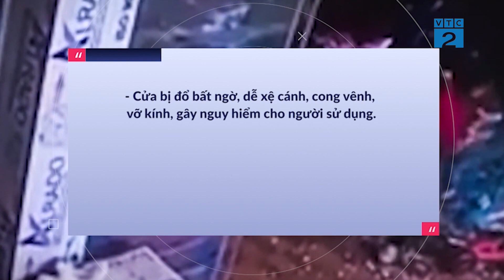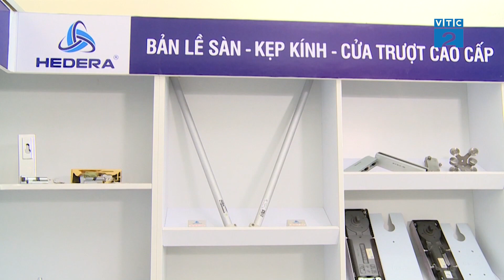[Góc nhìn Người tiêu dùng] Phụ kiện cửa kính Hedera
Phụ kiện cửa nói chung và phụ kiện cửa kính nói riêng đóng vai trò vô cùng quan trọng trong việc tạo nên một chiếc cửa hoàn hảo cả về tiện ích sử dụng và tính thẩm mỹ.

Tuy nhiên, một số đơn vị kinh doanh không uy tín lại đưa ra thị trường những phụ kiện đi kèm kém chất lượng, khiến cho cửa nhanh xuống cấp và tiềm ẩn nhiều nguy cơ rủi ro làm mất an toàn khi sử dụng. Hãy cùng chúng tôi tìm hiểu rõ hơn về vấn đề này qua phóng sự sau đây.